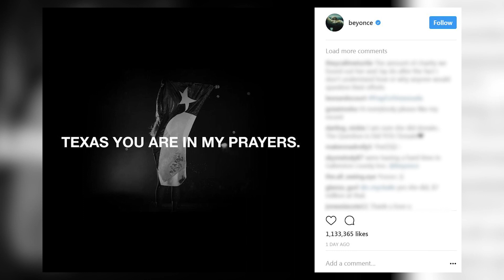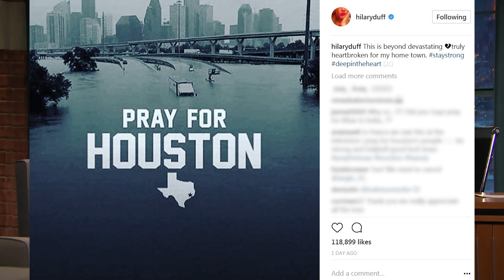Hilary Duff, Beyonce & More Celebs Share Support for Hurricane Harvey Victims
The Intense storm has torn through southern Texas, and it isn’t over yet. At the VMA’s Katy Perry urged viewers to donate to the Red cross, stating “We’re praying for your safety in the days to come and stay with you as you rebuild, because we’re all in this together.” As Flood waters rise and the situation becomes more serious. Celebrities from all sides of the industry sent out their best wishes to the victims of the storm.

One of the most notable celebs sending love to the lone star state was Beyonce, a houston native. She took to instagram to post the texas flag with quote “Texas You are in my prayers.” but the love doesn’t stop there, country star and texas native MIranda Lambert, posted on twitter “prayers, light and love for Texas! home hurricaneharvey.

Eva Longoria said “God Bless all the Texans affected by Hurricane Harvey and prayers to my hometown of Corpus Christi, Texas.”

WIth the storm set to come back through wednesday night people are bracing for the worst. Texans are already driving their boats in to help people get to shelter who are stranded. And tons of folks are donating to the salvation army, and the red cross. Houston Native hilary duff posted on twitter “This is beyond devastating, truly heartbroken for my home town. staystrong deepintheheart” Even non texas natives like Dwayne Johnson sent their love to the victims of hurricane harvey. “Stay Strong houston and hold onto faith. Me and my family know what you’re going thru. We survived the eye of Andrew and became stronger - so will you. All my love and strength.” On top of all that, The owner of the Texans football team pledged to donate 1 million dollars. They say when tragedy strikes, look for the helpers, there will always be helpers.